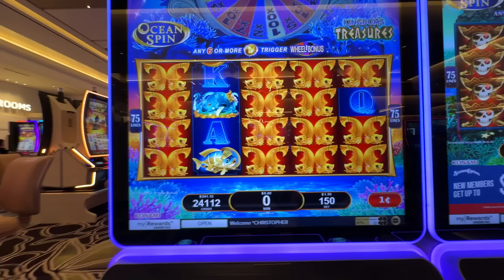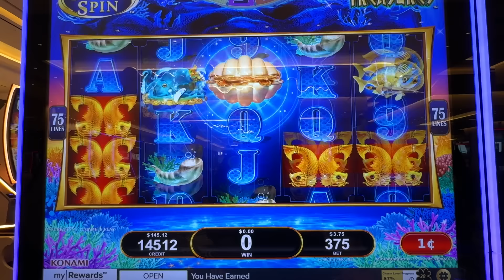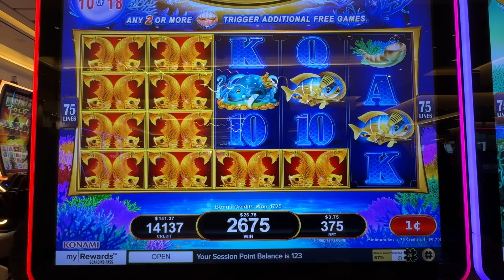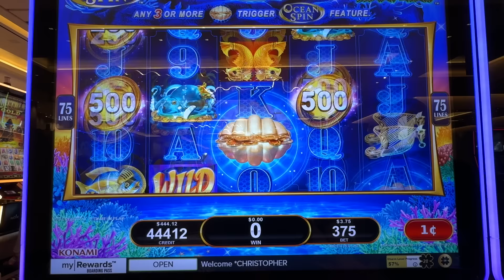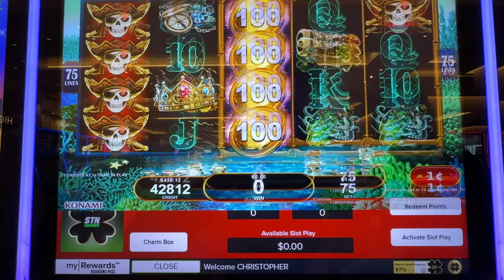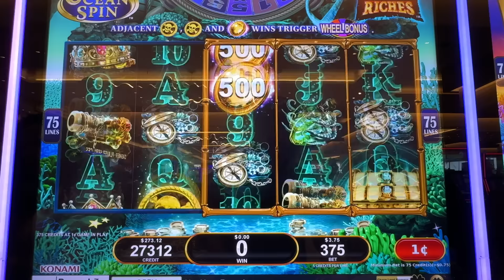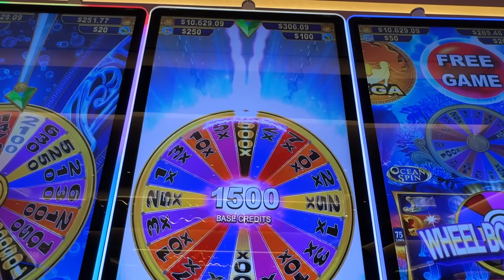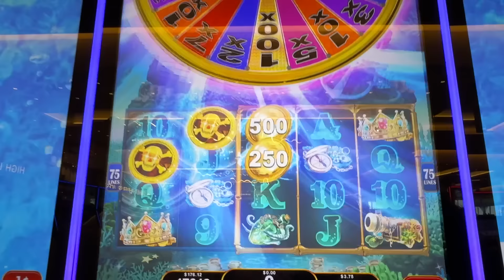The Outstanding Slot Bonus Feature!